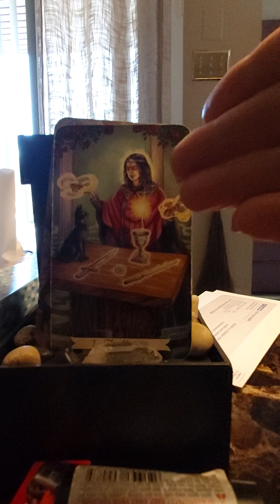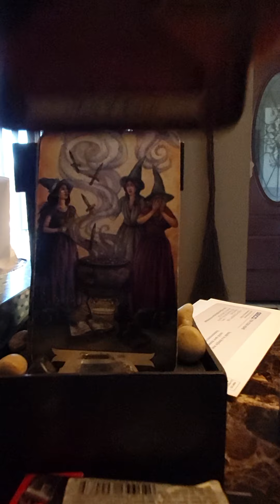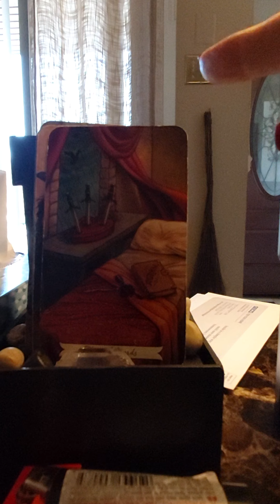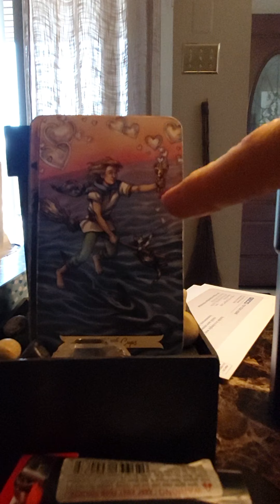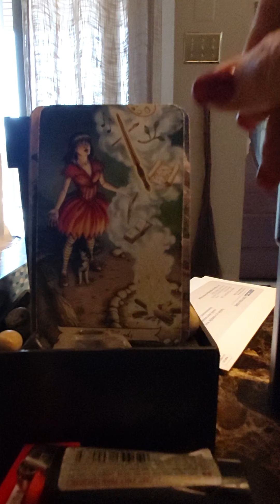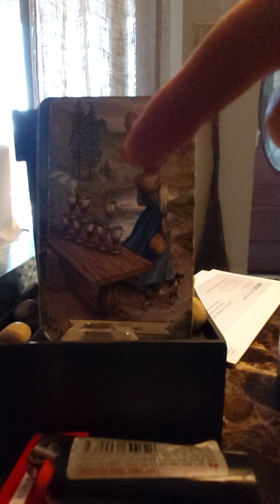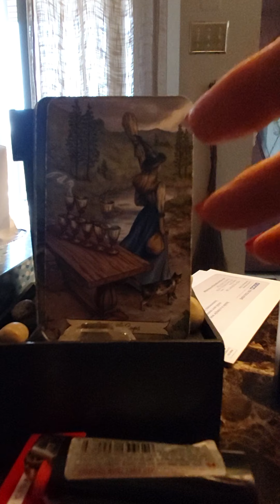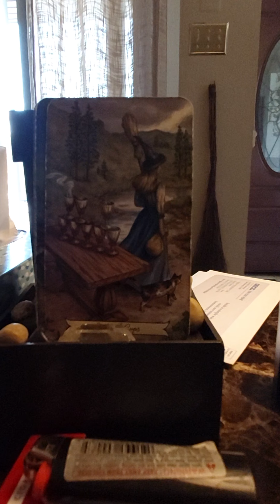DAILY WEDNESDAY 2/17/21 PSYCHIC MESSAGES EACH SIGN.